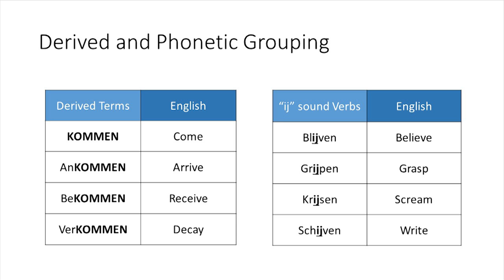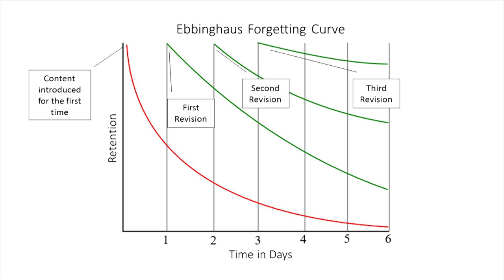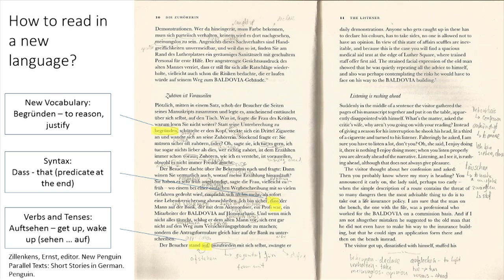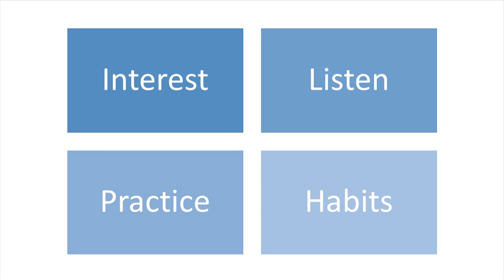Language Redefined | Miguel Duarte | TEDxYouth@CAISL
Have you ever taken a language course, bought a self-study book, or expensive software, and still failed? Exploring a foreign tongue can be daunting, so much to learn: grammar, vocabulary, pronunciation, etc. Today, Miguel Duarte want to show you different. A language is not simply a class or a bunch of rules and words you memorize. Learn how to see language learning through a new lens:  a process of naturalization which requires exposure and comfort.

Miguel Duarte has lived in Portugal for most of his life and for many years his only language was Portuguese. Growing up his interests (history, politics, literature, art) lead him to explore new cultures and languages. As a dyslexic student, language acquisition at school was never his forte, so he decided to craft his own method using some research from around the Web.  Today, he speaks two languages at a native level (English and Portuguese), is fluent in two (French and Spanish) and is conversational in another two (Dutch and German). He is about to start learning his seventh language (Russian).